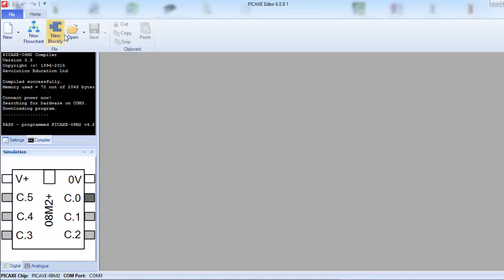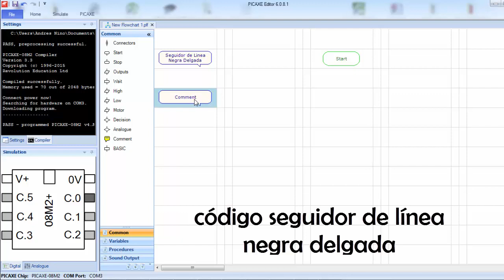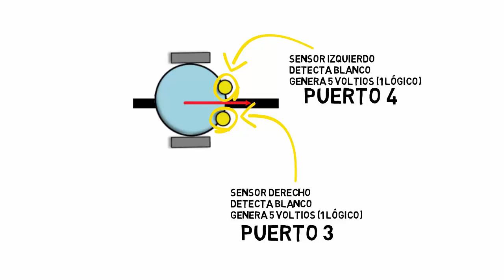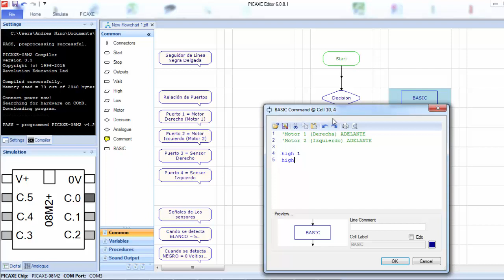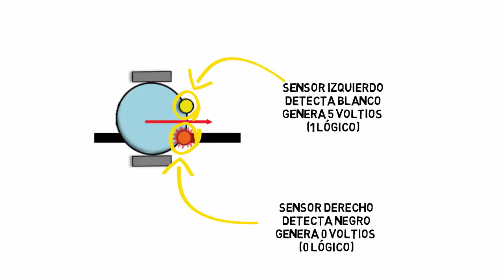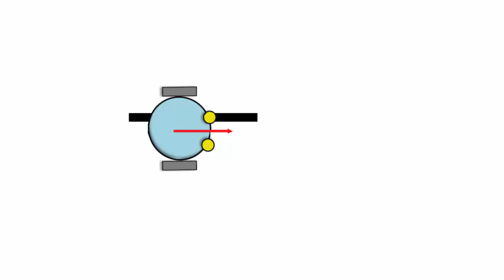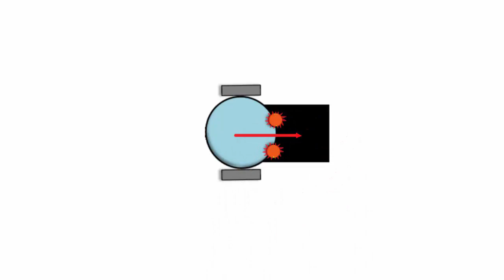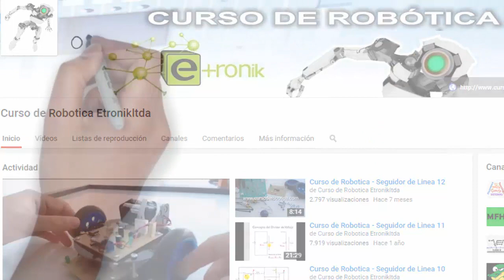Curso de Robotica - Seguidor de Linea 17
En este video tutorial desarrollo el código de programación del robot seguidor de línea; explicando la lógica del sistema cuando la pista por donde andará el robot es una línea negra "delgada"; desarrollaré el código completo en el software Picaxe Editor